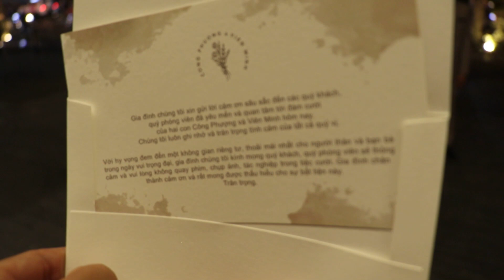Đám cưới Công Phượng: Trang phục đi ăn cưới của dàn cầu thủ ngôi sao gây tranh cãi .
Thầy Park, bầu Đức, bà Nguyễn Phương Thảo - CEO Vietjet, Văn Toàn, Hồng Duy, Tuấn Anh... cùng dàn khách mời đại gia đến dự tiệc cưới của Công Phượng và Viên Minh - con gái của giám đốc Ngân hàng Nhà nước chi nhánh TP.HCM tối 16-11 tại Gem Center, Sài Gòn.